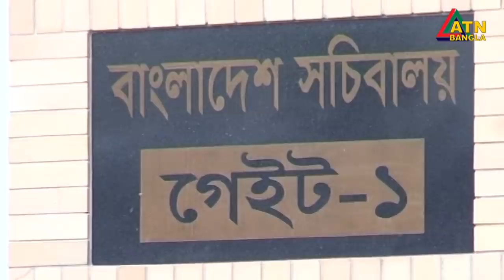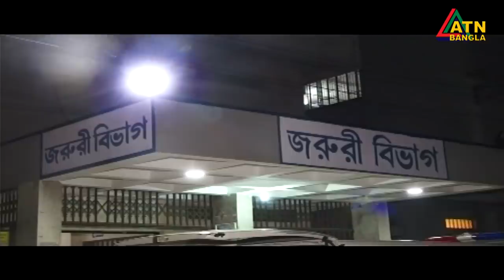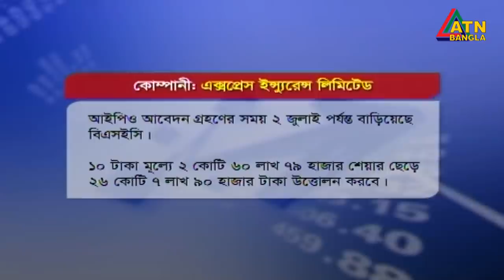এটিএন বাংলা সকাল ১১টার সংবাদ। 22.06.2020 | ATN Bangla News at 11am